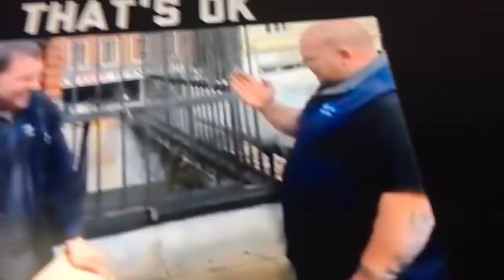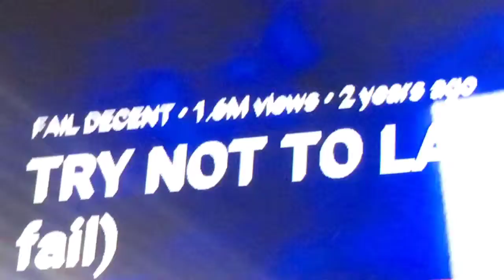TRY NOT TO LAUGH EASY